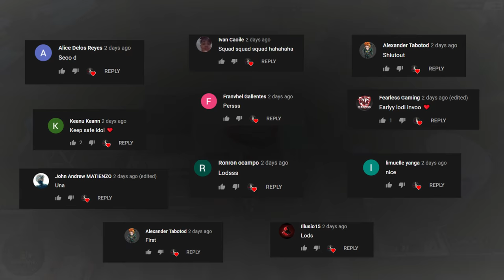SOLO SQUAD: HABULAN SA BITTERLAKE!(ROS GAMEPLAY)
"EPIC HABULAN SA PINKHOUSE"

PC SPECS:
CPU: I7-9700KF
GPU: RTX 2080 TI Asus turbo 11gb
Memory: 32 GB 3200Mhz RIPJAWS
MOTHERBOARD: MSI z390 tomahawk
500 SSD: KINGSTON
2TB HARD DRIVE DISK

►Chill background Music:
Title: think about it
Type of music: Chill Hip Hop
Mood: Relaxing